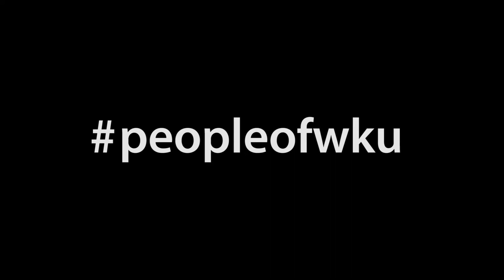The WKU Experience: Jocelyn Porter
Jocelyn Porter is political science and broadcasting major from Louisville, Kentucky. She had the opportunity to study abroad in Denmark. Learn more about Jocelyn's WKU Experience.